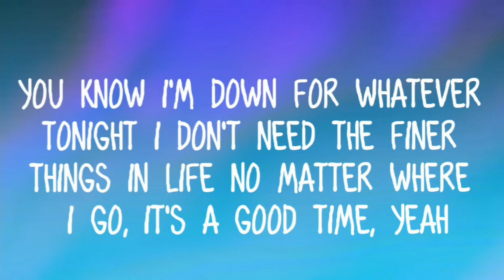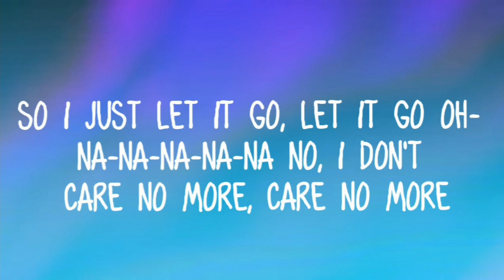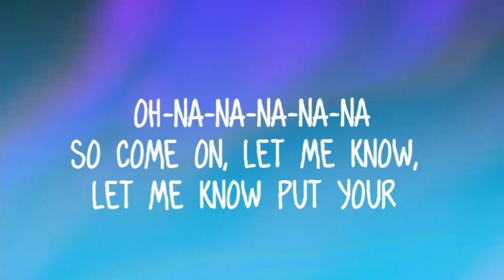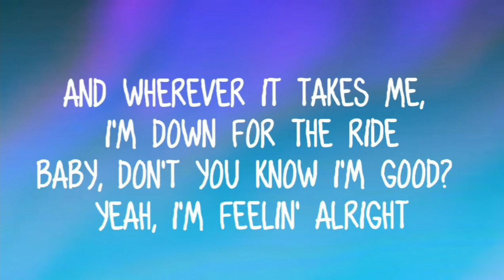David Guetta & Jax Jones - Iam Good (Blue) (lyrics)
“I’m Good (Blue)” is a song by David Guetta and Bebe Rexha, becoming their second collaboration to feature only them together, with their first being 2014’s “Yesterday.” An early version of the song appeared online in May of 2021. The released version features newly recorded vocals from Rexha, as well as different instrumental production.

“Blue (Da Ba Dee)” by Eiffel 65 is interpolated heavily, both instrumentally during the chorus, as well as the melody that Bebe Rexha sings the lyrics in.

Songwriters: David Guetta / Gianfranco Randone / Massimo Gabutti / Maurizio Lobina / Philip Plested / Camille Purcell / Bleta Rexha